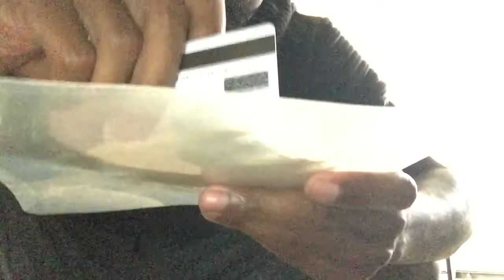COKE PRANK ON GF